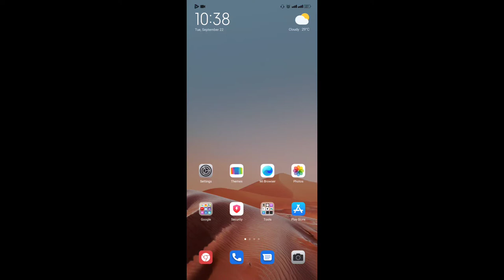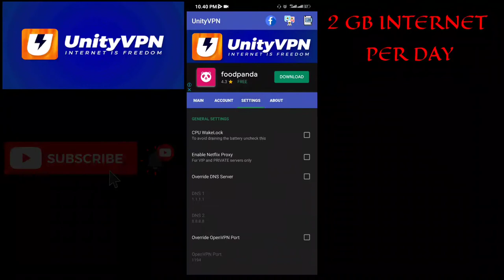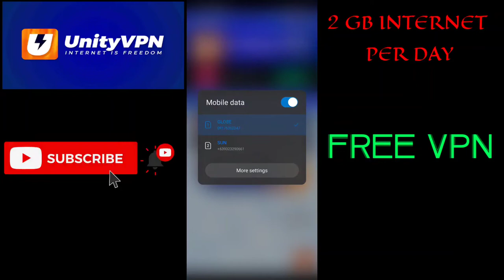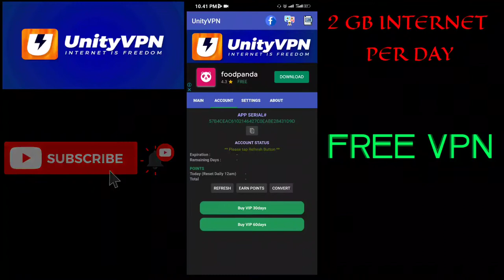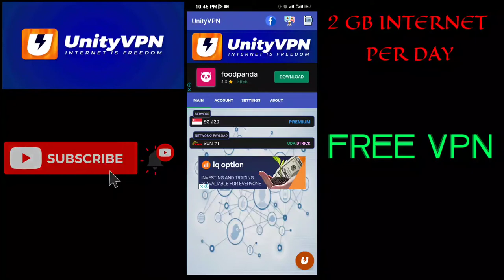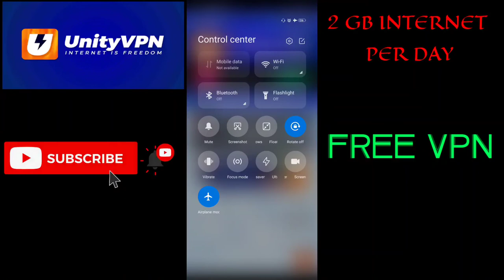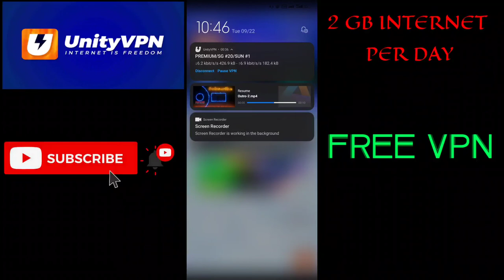FREE INTERNET USING UNITY VPN APPS | JOEMAR TV